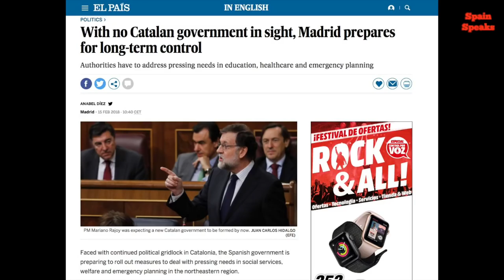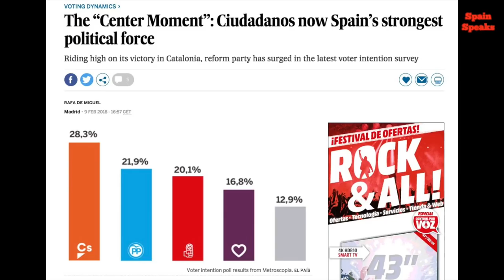Spain news review - Pork scandal, Catalonia crisis deepens, Ciudadanos preferred party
The Spain news items that caught my eye this week were:
- El Pozo pork scandal
- Catalonia crisis
- Ciudadanos now preferred party
- Spain's pension dilemma